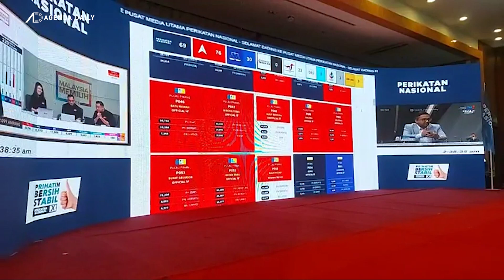Tiada jaminan PM Melayu jika DAP terus dominan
Perubahan landskap politik menyebabkan tiada lagi jaminan Ahli Parlimen Melayu akan diangkat menjadi perdana menteri, kata Tan Sri Muhyiddin Yassin.

Muhyiddin berkata, perubahan besar politik berlaku dan ketara selepas PRU15 apabila tiada satu parti atau gabungan memperoleh majoriti di Dewan Rakyat untuk membentuk kerajaan.

Pengerusi Perikatan Nasional itu berkata, dengan tiada gabungan mampu membentuk kerajaan secara bersendirian, maka rundingan perlu dilakukan bagi memilih siapa akan menjadi perdana menteri.

Katanya, perubahan juga berlaku dengan adanya undang-undang antilompat parti yang menyebabkan wakil rakyat terikat keputusan parti masing-masing termasuk memilih siapa akan menerajui kerajaan.

Dengan dominasi DAP, UMNO sebagai parti kecil dalam kerajaan hari ini tidak boleh melakukan apa-apa sekiranya kemungkinan seorang bukan Melayu dilantik sebagai Perdana Menteri.

Muhyiddin mengingatkan sejak merdeka, negara sudah mempunyai 10 perdana menteri yang dilantik mengikut peruntukan perlembagaan berkenaan.

Menurutnya, PN akan terus istiqamah berjuang mempertahankan hak dan kepentingan orang Melayu dan Bumiputera serta kepentingan yang sah untuk semua kaum seperti termaktub dalam Perlembagaan Persekutuan.